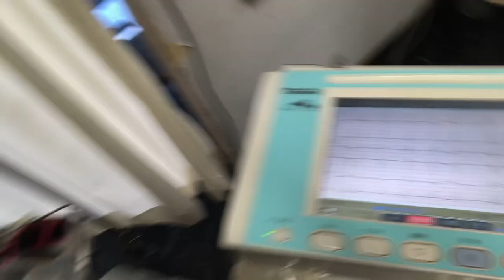④ミニチュアダックスのアムルちゃんの心電図検査